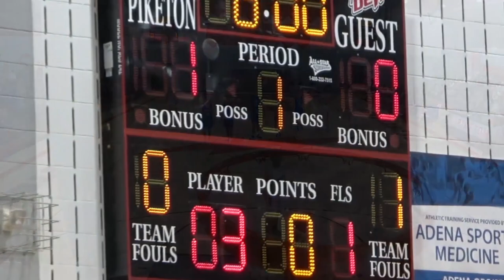LM Game of the Week: Unioto Defeats Gallia Academy to Win Boys DII District Championship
Unioto earned its third Boys DII District Championship in six seasons with a 47-32 victory over Gallia Academy at Piketon High School March 6, 2021. Here's the view from the Litter Media Cameras.